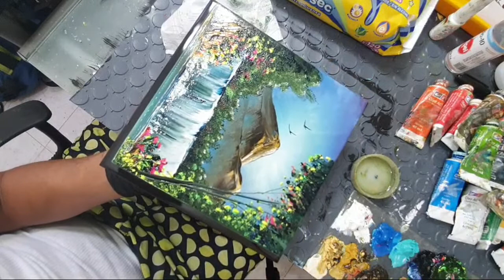Finger Painting With Oils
Pintura al Óleo sobre Azulejo 20×20cm